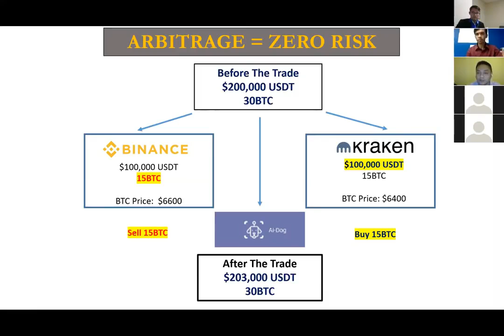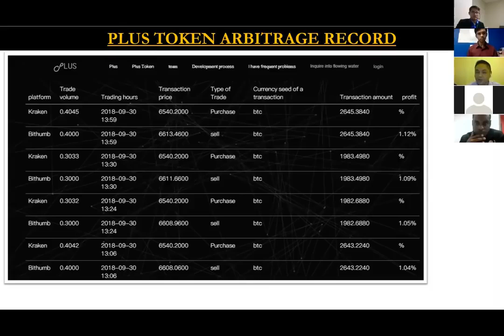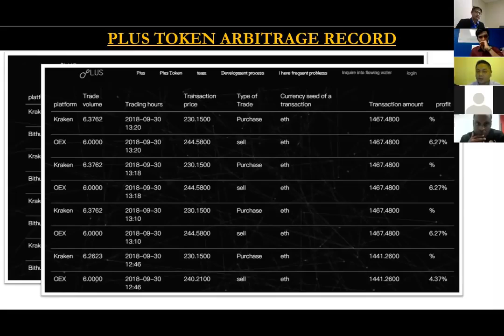How Arbitrage Works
To learn more about how to get paid to HODL, go to our PlusToken Training